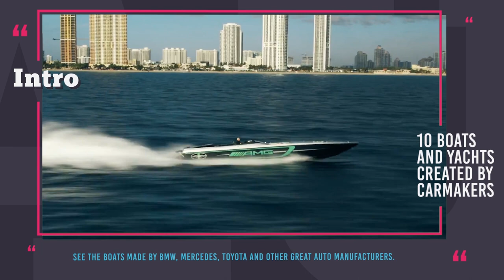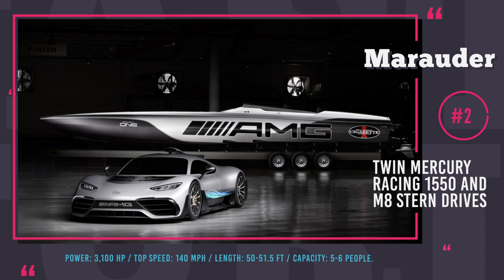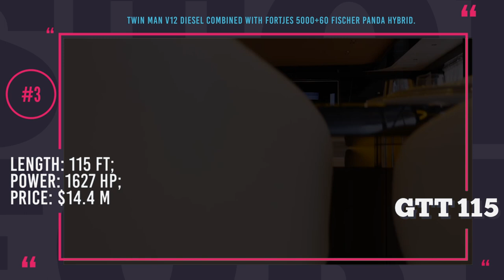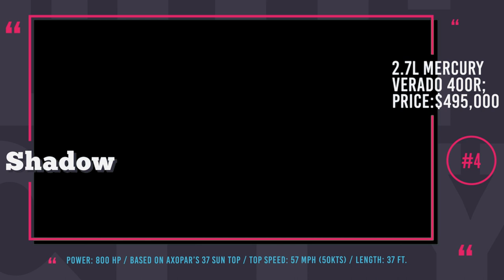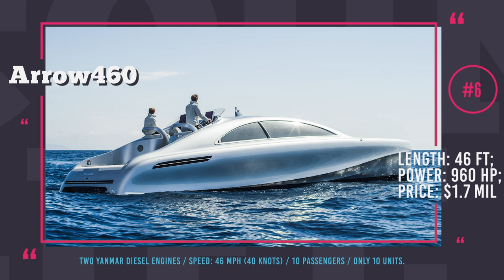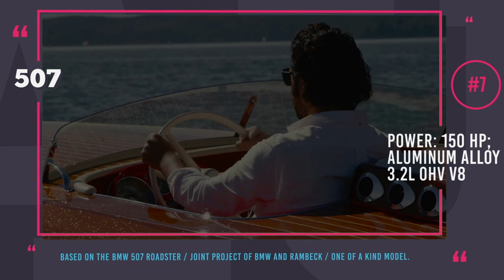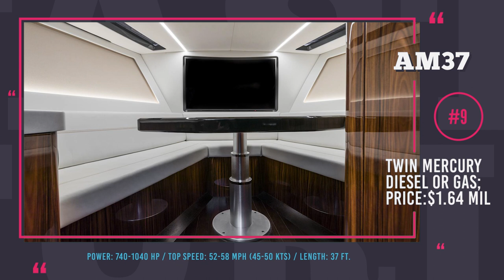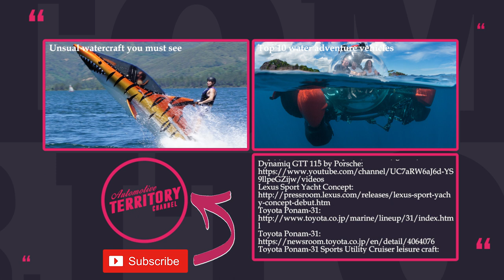Top 10 Speed Boats and Luxury Yachts Designed by Popular Car Makers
When one achieves near excellence in a certain field there is always a need for a new challenge. This is the story of some car manufacturers with loud names who decided that since their car products are doing pretty well, why not try out themselves in designing or building something new and extraordinary like power boats and luxury yachts.

Here we will take a look at how successful they are in the unknown field and what beautiful watercraft emerged from this endeavor. Get ready to see BMW, Mercedes, Toyota and many other boats from your favorite auto manufacturers!

As we promised, here is the link to our other videos about amazing watercraft that exist today:

Boats featured in this video:

Lexus Sports Yacht Concept: lexus.co.uk/discover-lexus/design/future-visions/sport-yacht/hero

In order to boost Lexus image of a luxury brand the company has decided to enter the exclusive business of yacht making. Their first shot at success is a mighty 42-foot long powerboat.

50’ Mercedes-AMG and Cigarette Racing

The cooperation between the German automaker Mercedes and the Florida, US-based custom boat builder Cigarette Racing Team, has lasted for more than a decade now and the companies managed to produce numerous beautiful speedboats together.

BMW 507 Boat is a joint project of BMW and Rambeck based on the engine and design of the 507 roadster.

If you are a fan of Brabus tuned vehicles and you garage already has the full collection, you should consider reserving a spot at the marina for a brand new Brabus Shadow 800 boat. This vessel was designed and built by the collaborative efforts of the German auto tuner and Finnish boat designer Axopar Boats Oy.

The Monaco-based company Dynamiq has joined forces with the world famous Studio F.A. Porsche to create an exclusive 115-ft all-aluminum superyacht GTT 115, where GTT stands for Grand Turismo Transatlantic.

Motali by Infiniti’s Alfonso Albaisa

The senior vice-president for Global Design Alfonso Albaisa who has recently worked on Infiniti Q60 and Prototype 9, presented a three-deck 108-foot luxury ocean yacht named Motali.

The luxury British car manufacturer Aston Martin entered the nautical world in 2017 when they delivered the first models of AM37 day-cruisers to the customers.

Mercedes-Benz Arrow460-Granturismo is a 960 hp luxury motor yacht designed by Mercedes with a start price of $1.7 million.

Toyota Ponam-31: newsroom.toyota.co.jp/en/detail/4064076

Toyota Ponam-31 is a compact Sports Utility Cruiser with 2 diesel engines from Land Cruiser Prado SUV and a total output of 512 hp.

Maserati Multi 70: maserati.soldini.it

The Maserati Multi70 is a new-generation MOD70 ocean going trimaran that can glide across the vast ocean blue at the speeds up to 46 mph or 40 knots.